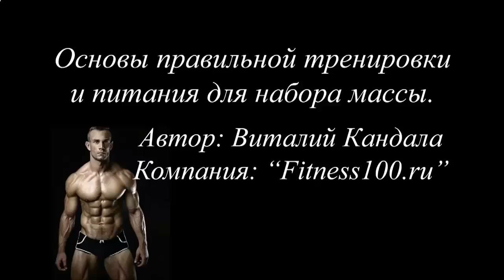Можно ли в 60 лет накачать мышцы